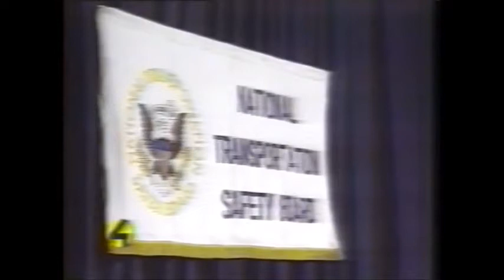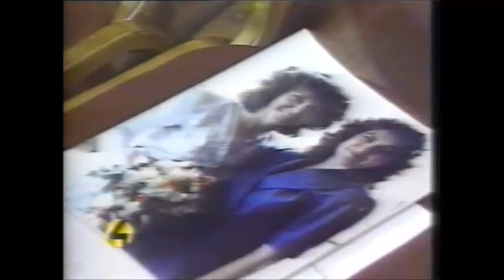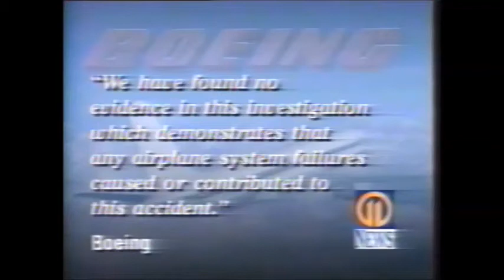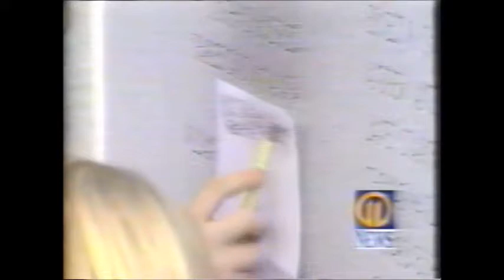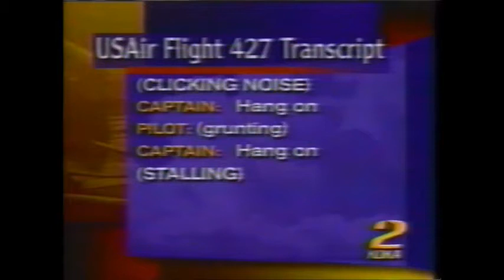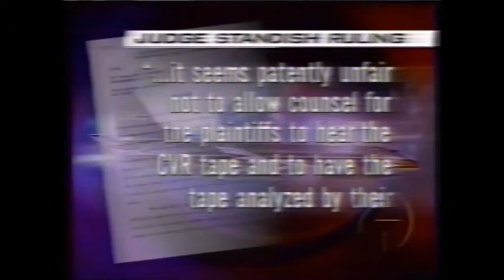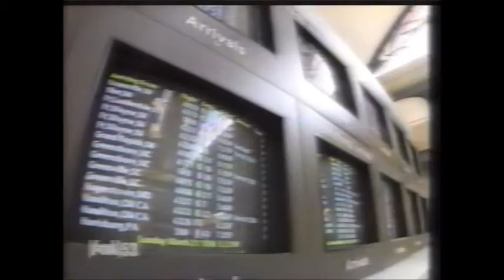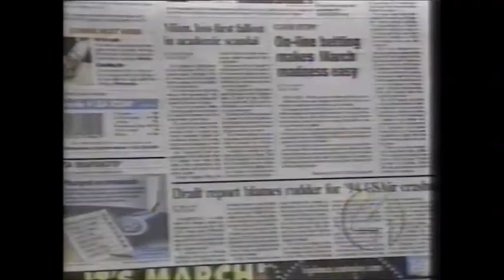USAir Crash, 1995-1999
News coverage of the legal saga following the crash of USAir Flight 427.

The 1994 crash of USAir flight 427 was the biggest airline disaster ever to occur in western Pennsylvania. Attorney John P. Gismondi was one of a handful of attorneys selected by the judge to be lead counsel on the case.

The litigation  lead to a successful recovery for the families of every passenger on board the plane.